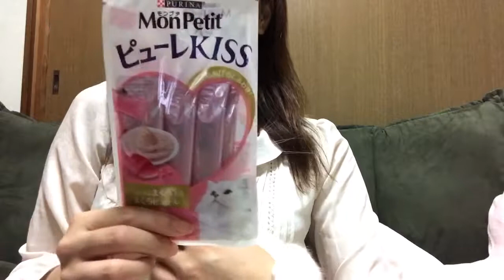初めまして(´๑›ω‹๑)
猫のひとみと😺みんとのあたしで🍀
ひとみんとです°.*\( ˆoˆ )/*.°